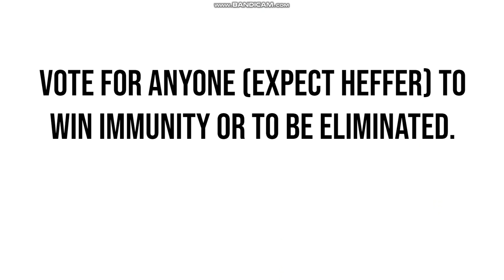Top 78 Crossover Contest #70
I only choose Wildstyle to be eliminated  since Winner was the only object show character left.
Final 9
Winner
Ed Bighead
Lego Batman
Spongebob
Rocko
Me
Peppa Pig
Chelsea
Heffer (IMMUNE)